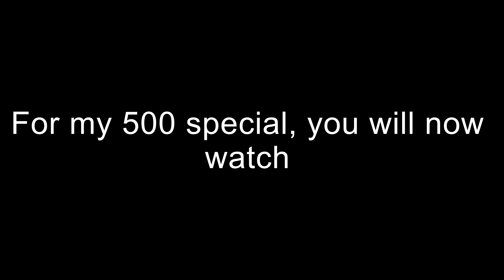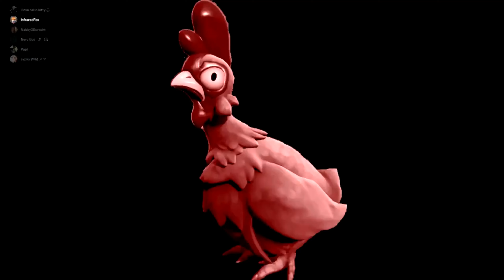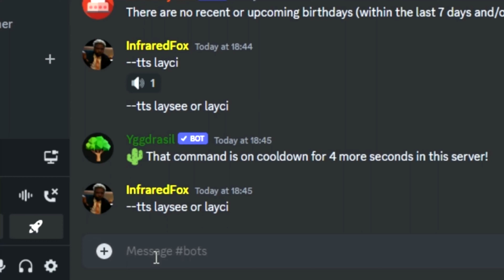THANK YOU FOR 500 SUBSCRIBERS (Best of Layci)